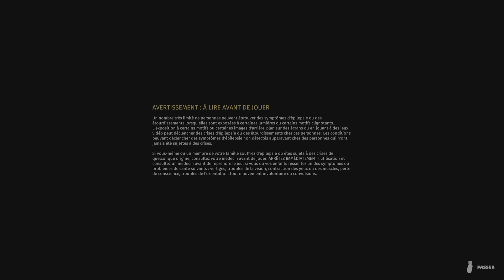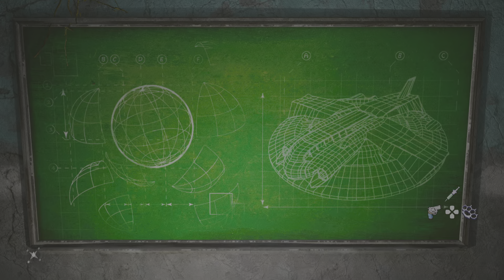Biomutant PS5 - Gameplay - Debut Gameplay